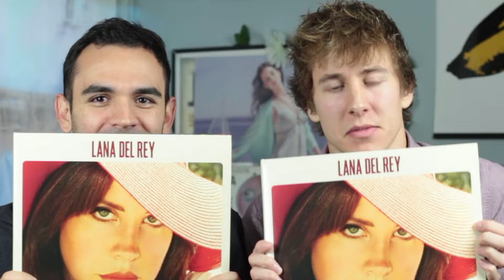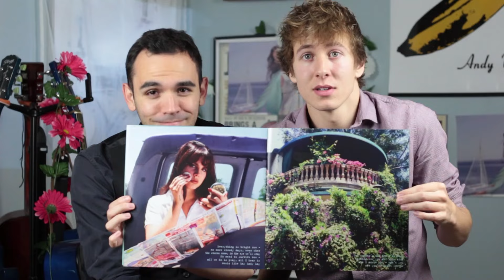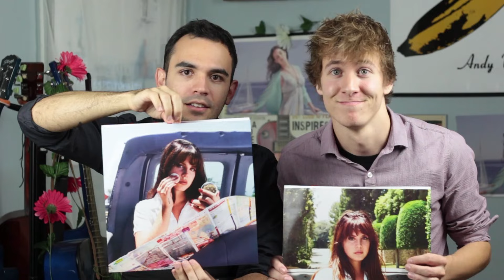Lana Del Rey - Honeymoon (Review)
Lana Del Rey - 'Honeymoon' Album Review! (Urban Outfitters Exclusive Vinyl - Alternative cover)

Sunday Spinning Sunday is a new YouTube Channel for those who love Vinyl and everything related with music!